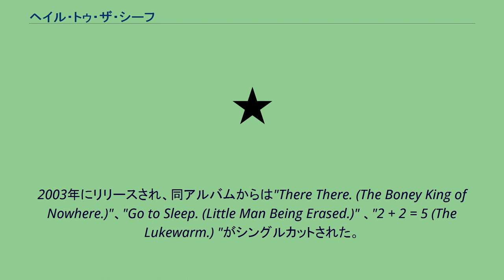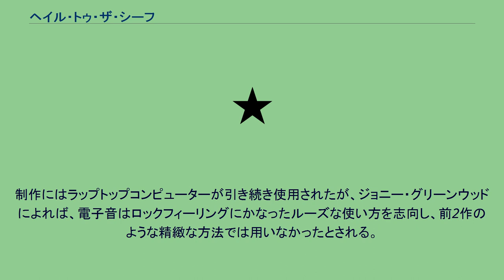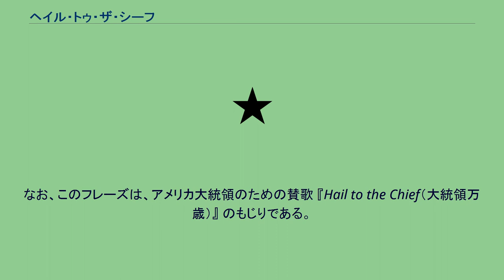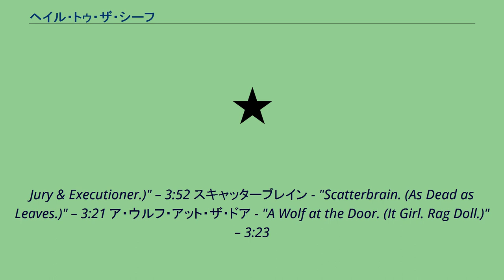ヘイル・トゥ・ザ・シーフ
ナイジェル・ゴッドリッチがプロデュースしたアルバム
『ヘイル・トゥ・ザ・シーフ』はイギリスのロックバンド、レディオヘッドの6thアルバム。
2003年にリリースされ、同アルバムからは"There There. (The Boney King of Nowhere.)"、"Go to Sleep. (Little Man Being Erased.)" 、"2 + 2 = 5 (The Lukewarm.) "がシングルカットされた。
UKアルバムチャート初登場1位、USアルバムチャート3位、日本では2位を記録。
前2作をリリースしたのちに行った世界ツアーは成功を収め、その時に培ったロックバンドとしての勢いを封じ込めようとしたレコードであると、アルバム発売前エド･オブライエンはNME誌に語っている。
アルバム制作は、まずトム･ヨークがそれぞれ「The Gloaming」「Episcova」「Hold Your Prize」と命名された三枚のデモを作り、そこからアルバム一枚分に厳選してメンバー全員で楽曲を仕上げていくという形で行われた。
制作途中で小規模のライブをリスボンで行い、そこで新曲を試してもう一度スタジオに戻って作業し、アルバムは完成された。
録音/制作は主に本拠地オックスフォードとアメリカロサンゼルスで行われた。
今までのアルバムとは違い、「1曲に凝りすぎて時間をかけすぎないこと」「無闇に長い曲を入れないこと」などのバンド内での制約が設けられ、ミニマル/リラックス的でかつ荒々しい作風を志向してスタートし、それは大枠は最後まで守られた。
トムは「結成以来初めて、アルバム制作中にメンバー同士で殺し合いになりそうになかったのでよかった」（Snoozer誌）としている。
制作にはラップトップコンピューターが引き続き使用されたが、ジョニー・グリーンウッドによれば、電子音はロックフィーリングにかなったルーズな使い方を志向し、前2作のような精緻な方法では用いなかったとされる。
発売前はエドがメディアに対して「次のアルバムはメタルだね」「みんなでポイズンを聞いて勉強しているんだ」（共にRolling Stone誌）などと散々目くらましを行い、『ザ・ベンズ』以来のロックポップス回帰の作風になるのではないかと騒がれた。
全14曲56分という、レディオヘッドのディスコグラフィーの中で最も長尺な作品。
トムは今作を「ちょっとスウィング感がある」と評している。
当初、タイトルはデモCDと曲のタイトルをとって「The Gloaming」になる予定だったが、最終的には2000年のアメリカ合衆国大統領選挙における一連の投票結果争訟の後、アル・ゴア支持者達がジョージ・W・ブッシュを「ブッシュが選挙結果を操作した（ゴアの票を盗んだ）」と批判する目的で用いたフレーズである『Hail to the Thief（泥棒万歳）』を採用した。
なお、このフレーズは、アメリカ大統領のための賛歌 『Hail to the Chief（大統領万歳）』 のもじりである。
全ての楽曲には副題が付けられており、"2 + 2 = 5 (The Lukewarm.) "以外の曲名にはピリオド「.」も含められている。
作詞/作曲は全てトム・ヨーク、ジョニー・グリーンウッド、フィル・セルウェイ、エド・オブライエン、コリン・グリーンウッド 2 + 2 = 5 - "2 + 2 = 5 (The Lukewarm.) " – 3:19 シット・ダウン。
スタンド・アップ - "Sit down. Stand up. (Snakes & Ladders.)" – 4:19 セイル・トゥ・ザ・ムーン - "Sail to the Moon. (Brush the Cobwebs Out of the Sky.)" – 4:18 バックドリフツ - "Backdrifts. (Honeymoon is Over.) – 5:22 ゴー・トゥ・スリープ - "Go to Sleep. (Little Man Being Erased.)" – 3:21 ホエア・アイ・エンド・アンド・ユー・ビギン - "Where I End and You Begin. (The Sky Is Falling In.)" – 4:29 ウィ・サック・ヤング・ブラッド
- "We Suck Young Blood. (Your Time Is Up.)" –...